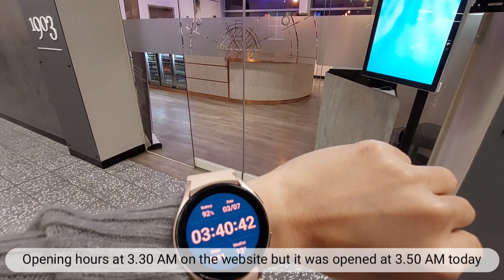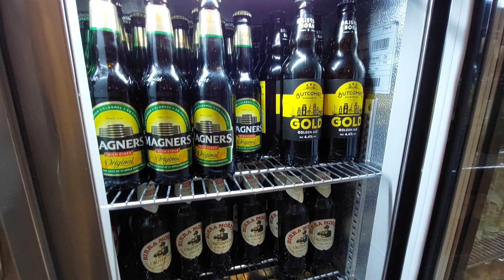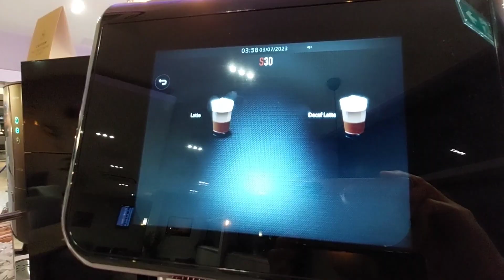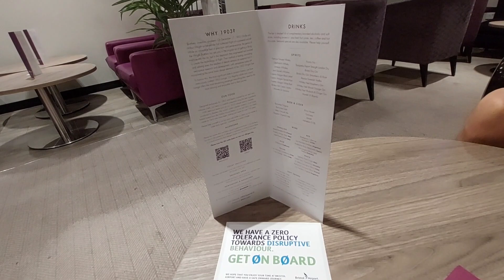1903 Lounge : Bristol Airport